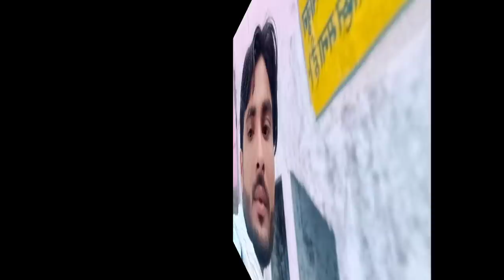आशिक रोयेंगे√√ धारासिंह टाईगर न्यू जख्मी √ दिल बेच्याई अनिता बाडा म अंगूर क साठ/सिंगर बसराम गुर्जर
DJ king_dhaarasing_tiger_new_song_2020
super song_jakmi_dhmka_new_ song_2020_
dil _bechai_badaa _m_angura_k_saat#
superstar_basram_ gurjar#
manraj _deewan_rajwana_mast song_gurjar_wati_song#
【Titel】है है छोरी मेरा दिल कु करगी हेंग छोड़ कर सासर चाली
【2】पप्पी फोना प देवची अब मिसकॉल को आव
【3】है है अनिता दिल बेच्याई बाडा म डिया कु अंगुर के साठ

बहुत ही खतरनाक और जबरदस्त जख्मी सॉन्ग आपके बीच में सुबह 6:30 बजे मिलेगा बहुत ही खतरनाक आवाज में जो आशिक सच्चे दिल से चाहते हैं वह तो वो रोने लग जाएंगे हकीकत में#